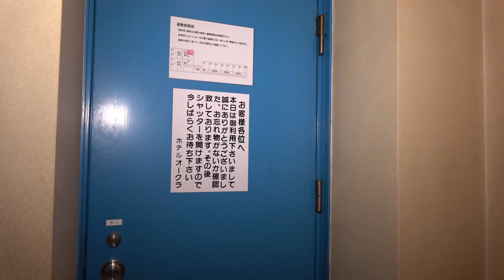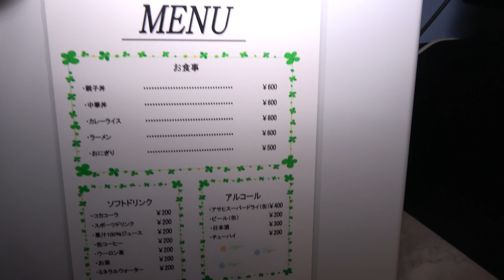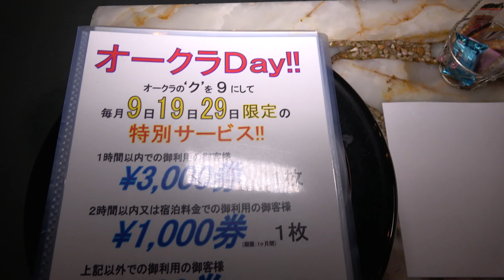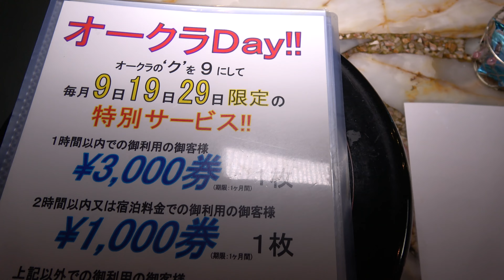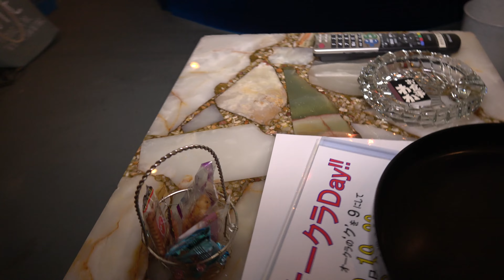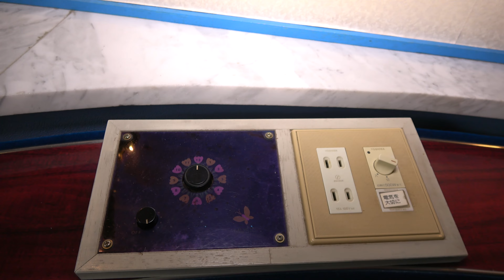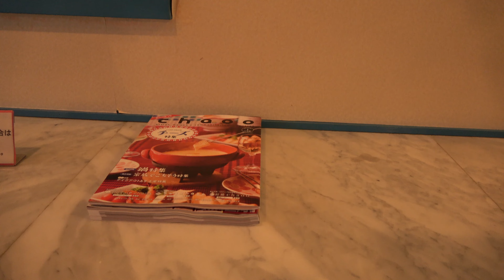【4K版 昭和モーテル 突撃取材シリーズ / SONY FDR-AX55】 ホテル オークラ （愛知県西尾市吉良町）へ突撃取材！！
レトロマニア必見！！「昭和モーテル突撃取材シリーズ」です。

今回は、愛知県西尾市吉良町にある、「ホテル オークラ」さんの２１４号室の「洋室」（回転ベット）へお邪魔してきました。

部屋の色使いが寒色系で、冬場だというのに窓が開放されていたので入室時はかなり寒かったです。

回転ベッドですが左回りのみの非常にシンプルなものでした。

ほか、所々改装されており、レトロ感などの雰囲気としては中途半端なイメージがありました。

それでも今では滅多にお目にかかれない非常にレアな回転ベッドを見られただけでも非常に価値があったと思いました。

詳細、アクセス方法はこちら:
※残念ながら閉業してしまったようです。
※今後はこちらの探索映像でお楽しみ下さいませ。

建物の雰囲気や、外観はこちら（ドライブレコーダーで撮影した映像になります）:

ビデオカメラ: SONY FDR-AX55
ビデオマイク: RODE Video Micro
ビデオライト: YONGNUO YN300Ⅲ
手ブレ補正: アクティブ
ホワイトバランス: 屋外
録音レベル（外部マイク）: １５
絞り: F2.0
AGCリミット: 21dB
本体バージョン:Ver.1.02